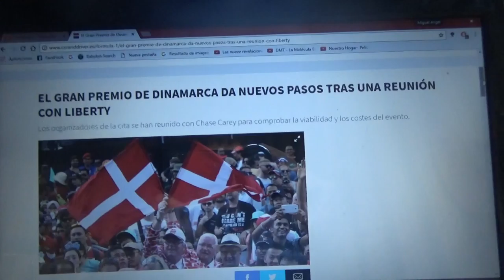El GP de Dinamarca de nuevos pasos después de la reunión con Liberty Media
Los organizadores del futuro evento se reunieron con Chase Carey para que se comprobara la viabilidad y los costes que tendrá el Gp